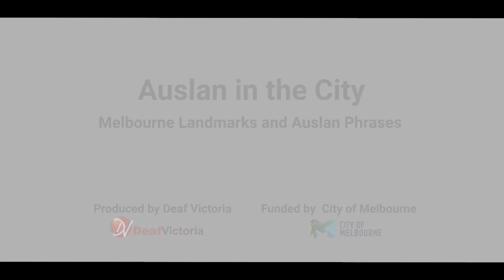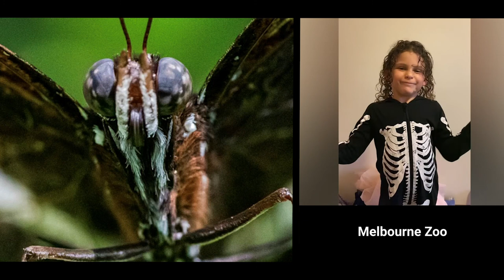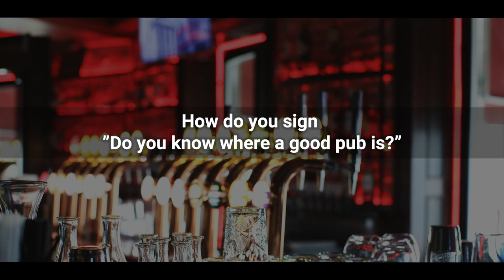Auslan in the City - Community Video: Melbourne Landmarks & Phrases